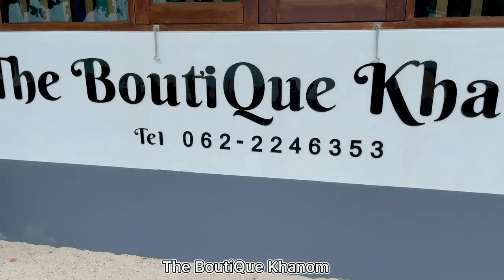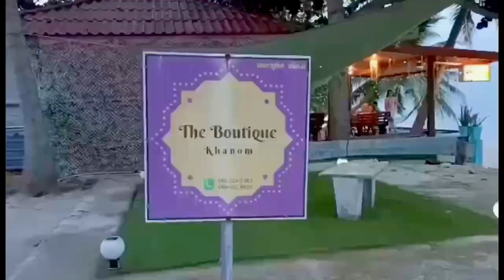泰国AB * Part 2 - Nakhon Si Thammarat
Hey, I'm AB!

Food | Drinks | Travel | Social is the reason AB created this Youtube Channel. You will be watching plenty of Thai Food, travel vlogs and street video of Thailand where I'm currently based.

AB hope to bring adventures journey to bring local delicacy for you all!